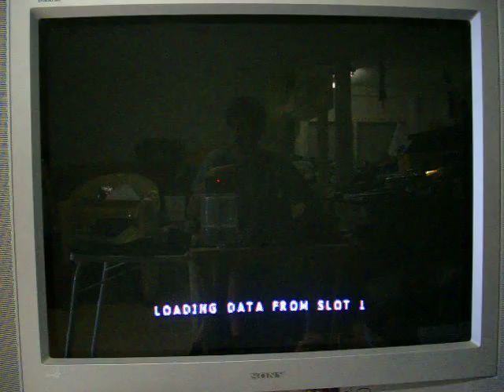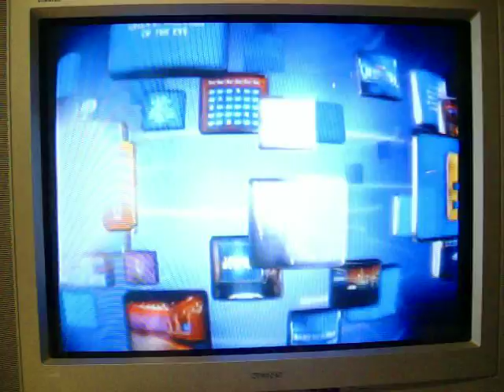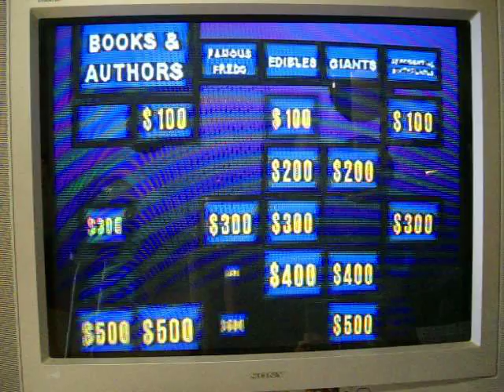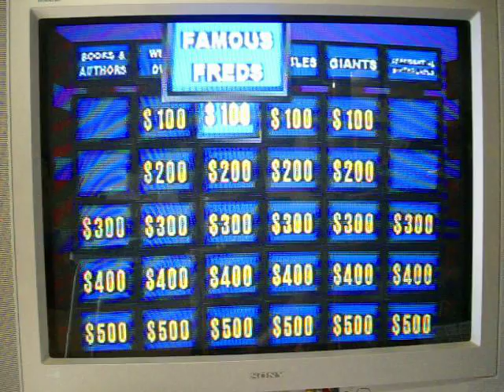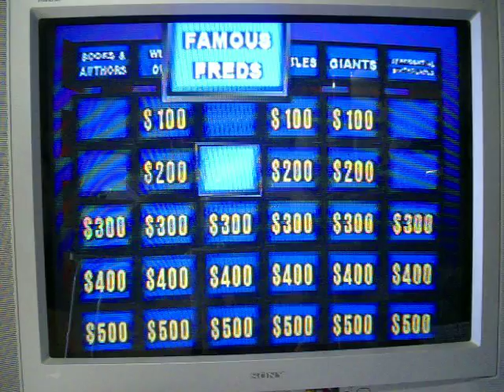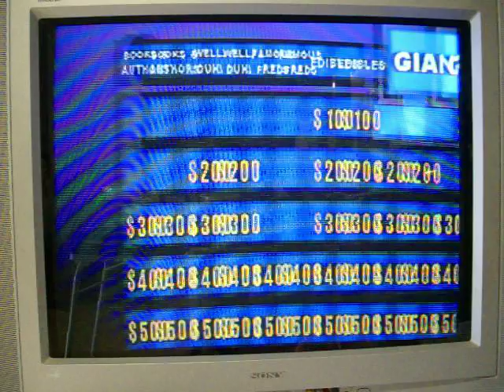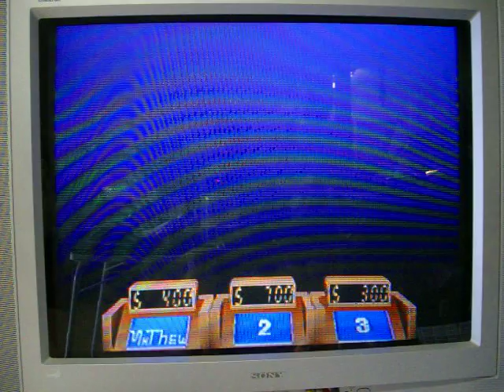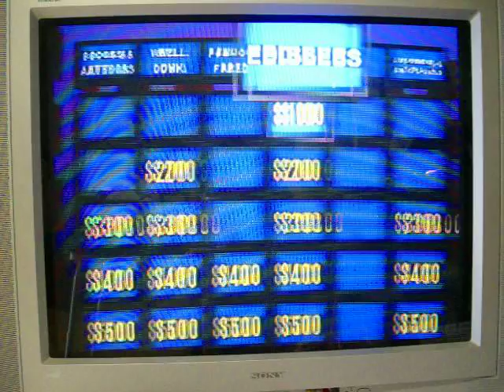Birthday Special for AubreyMan62187 Part 17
Well, it's now time for part 17 of my birthday special for AubreyMan62187, and this time, I'm going to attempt a Tournament of Champions game of Jeopardy! 2nd Edition for the Playstation console.  But, for now, I'm going to attempt a Tournament of Champions game for this console, and whatever I win... will be added to Aubrey's total + $5000 more if I win it, if no more than $10,000.  That means that if I come home with a 3rd place finish, Aubrey will be guaranteed a house minimum of $10,000, and a minimum of $15,000 for a 2nd place finish.  Will I be able to win another one?  You're going to have to watch to find out.